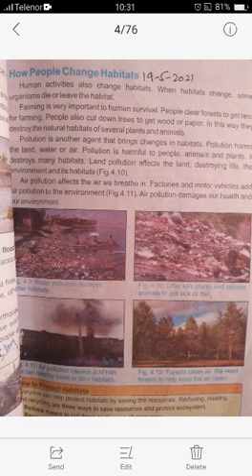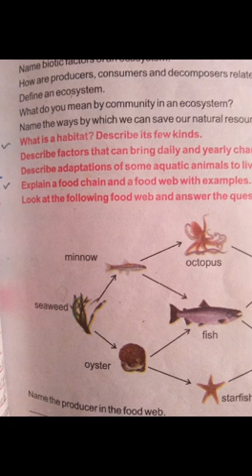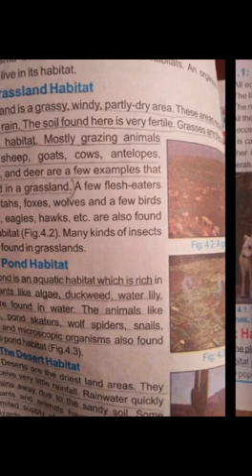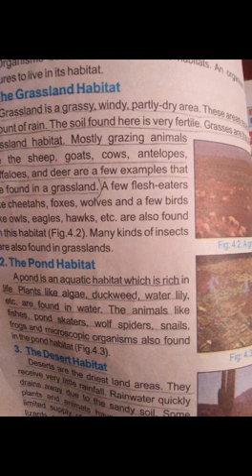19 may 2021 7th science